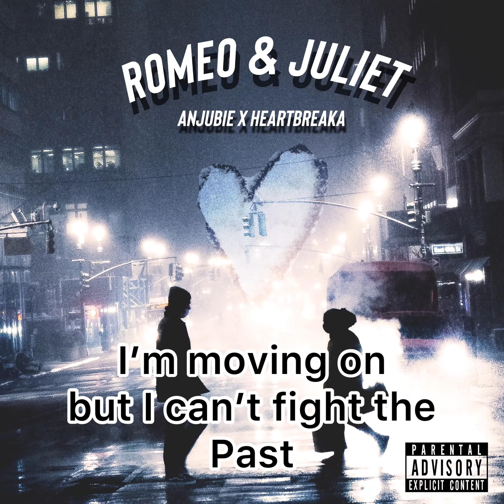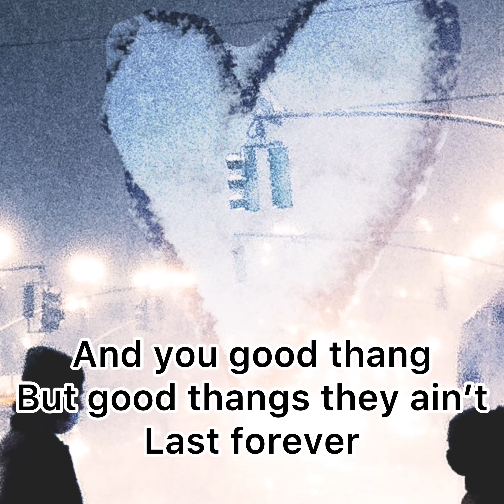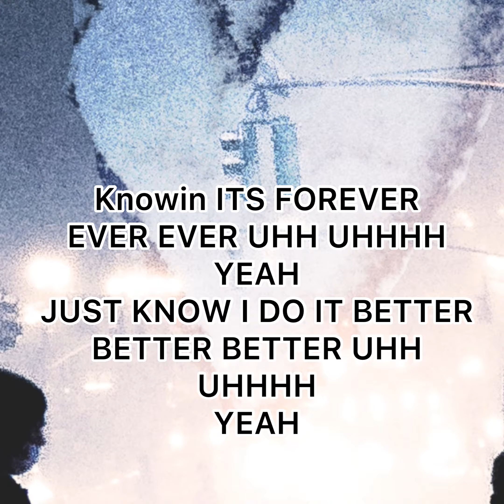Anjubie x Heartbreaka - Romeo & Juliet (Lyric video)